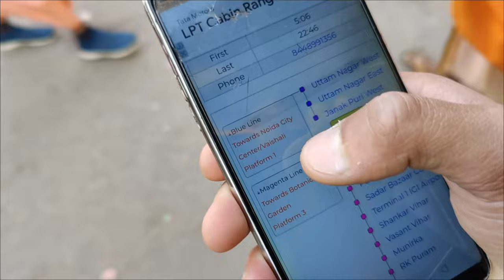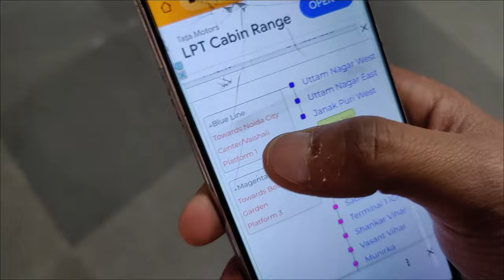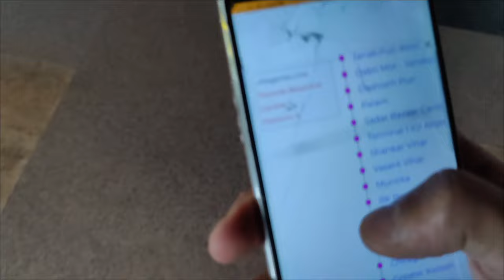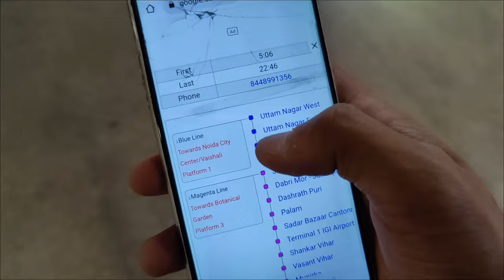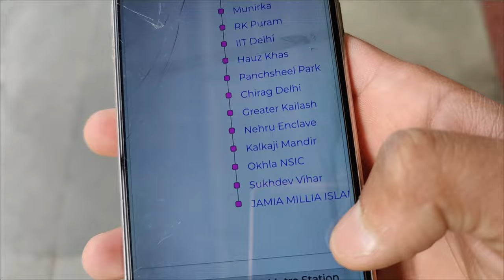A kASHMIRI EXPERIENCE IN DELHI METRO❤️| FULL INFORMATION